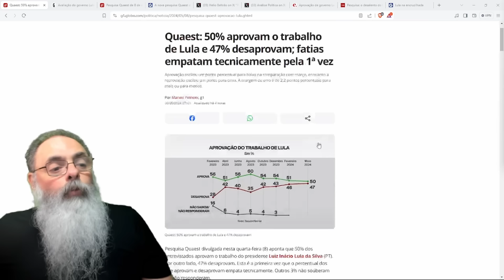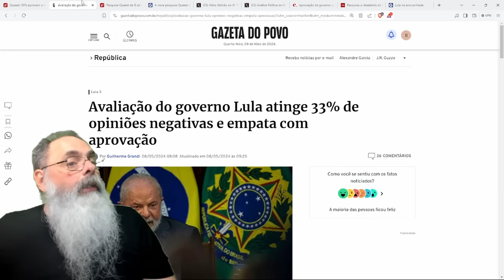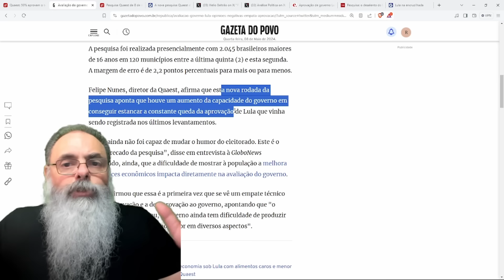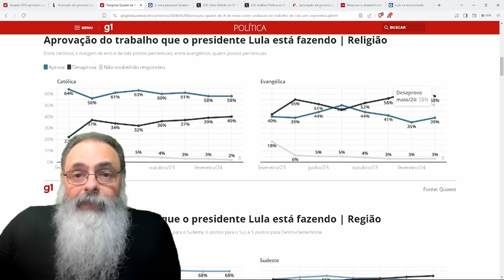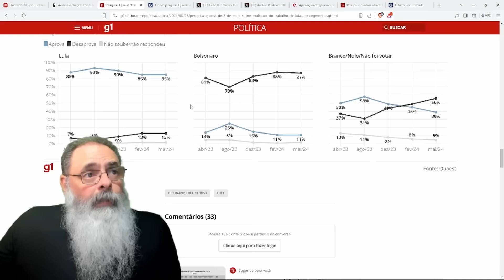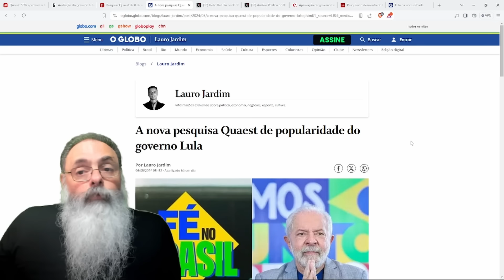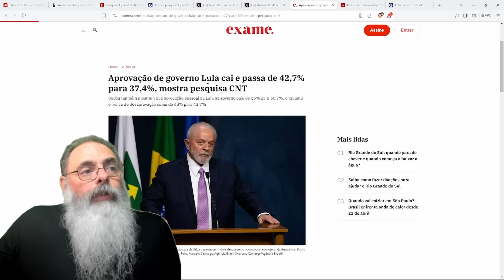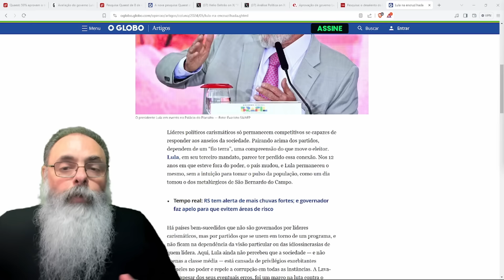PESQUISA QUAEST mostra que POPULARIDADE do LULA CONTINUA DESABANDO, principalmente ONDE INTERESSA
Ajude o canal:

16vmNcrA4Mvf7CaRLirAmpnjz1ZH3bWNkQ (Bitcoin)